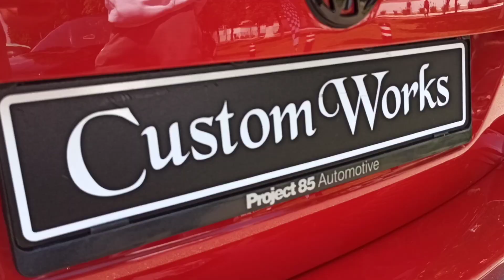poli tuning fest 2023